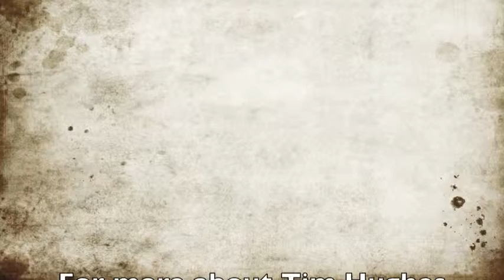Tim Hughes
When Tim Hughes goes to work each morning, he is doing something he genuinely loves to do. Since 1993, Hughes has been the voice of Waverly radio station, WXIC/WXIZ/WXZQ. Read more about the local D.J. in the Sunday edition of the Pike County News Watchman and at pikecountydaily.com